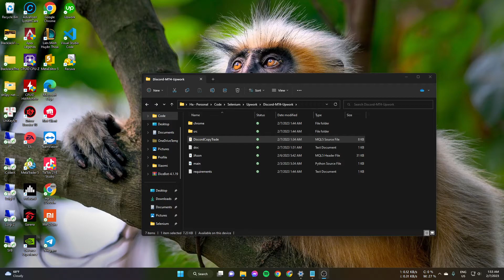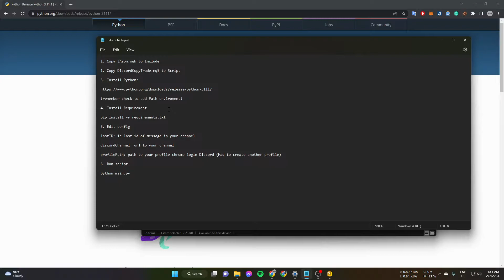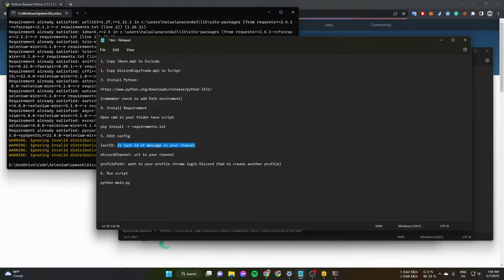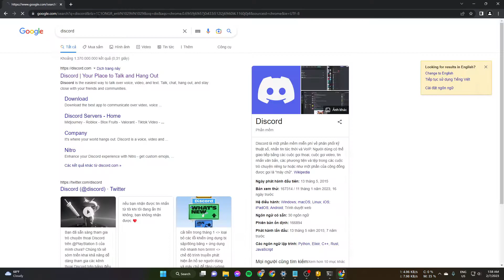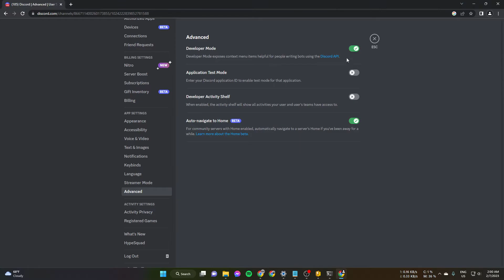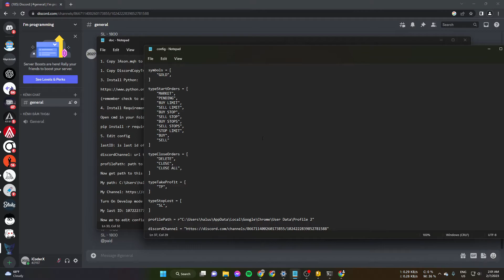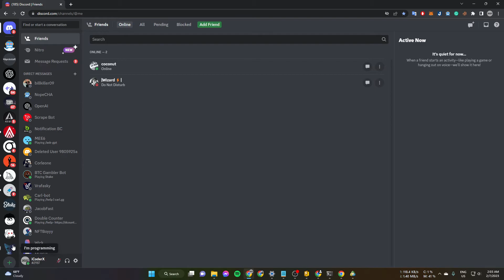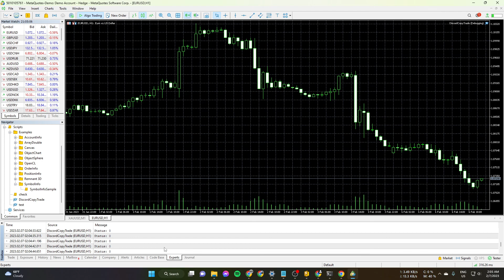Get signal from Discord and place order to MT5